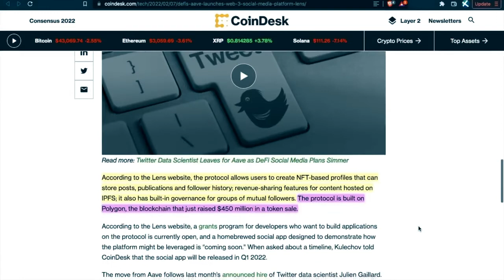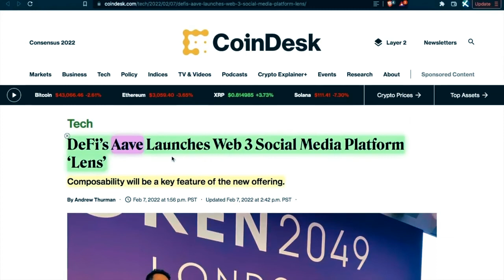Crypto news #103. Aave (AAVE) Launches Web3 Social Platform on Polygon (MATIC)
The best Crypto news.